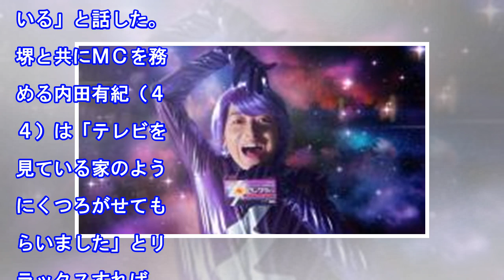ＴＢＳ系特番「歌のゴールデンヒット」１０・８の放送は歴代歌姫がテーマ…ＭＣの堺正章「日本の女性アーティストの層の厚さを感じた」